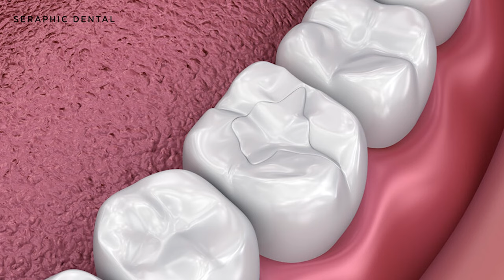Silver Amalgam vs Composite Filling l चांदी या Composite कौन सा है बेहतर? Tooth Filling Material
Did you know that almost everyone who is an adult has had a cavity at some point? A shocking 92 percent of adults ages 20 to 64 have had cavities in their permanent teeth, and 26 percent have cavities that haven't been treated. Since cavities are so common, it's a good idea to offer your employees dental insurance that covers fillings. Many plans cover silver fillings but not white ones, which can be confusing for you and your employees. Here's what you need to know about silver vs. white fillings so that if you get a cavity, you can choose the best type of filling for you.
Silver vs. White Fillings: How It Works
Dental amalgams, which are what silver-colored fillings are also called, are made of a mix of metals like silver, tin, copper, and mercury. Composite fillings, which are what white fillings are also called, are made of plastic and ceramic. Both types of fillings can be used to fix cavities, but many dental insurance plans only cover silver fillings. Some employees may worry about this, but there are good reasons for this rule.

What's the Difference Between Silver and White Fillings?

Silver fillings are very strong, so they are a good choice for back teeth that take a lot of pressure, like molars. Silver fillings are also made of a material that hardens more quickly, making it easier for dentists to put them in moist places like under the gum line. Also, silver fillings are cheaper than white fillings, which is good for your budget. The colour is the best thing about white fillings. If you get a cavity in a part of your mouth that is easy to see, you may want a filling that matches your teeth. But these fillings aren't as strong as silver ones, so they may not last as long. White fillings are also more likely to cause recurrent decay, which is when cavities form underneath a filling. Silver fillings are less likely to do this.

Choosing Fillings

Some employees might be worried about the fact that mercury is in silver fillings. You can reassure them that silver fillings have been used for more than 100 years and that many studies have shown that they are safe. The Centers for Disease Control and Prevention, the American Dental Association, and the World Health Organization all agree that silver fillings are safe. This is because the mercury is bound to other metals, which keeps it stable. Also, the mercury in dental fillings isn't the same kind of mercury (methylmercury) that is found in tuna and other fish and can cause health problems. Another possible worry is that silver fillings won't look good because they don't match the colour of your teeth. Luckily, cavities usually happen in places that are hard to see, so it doesn't matter what colour the filling is. Even though it's possible to get a cavity on the front of a tooth, it's not likely to happen because it's easy to clean. Cavities tend to form in places that are hard to clean with a toothbrush, like the grooves of molars, under the gum line, or around the edges of crowns.

Location : 30, behind Ithlati saree, Kanchan Bagh, Indore, Madhya Pradesh 452001